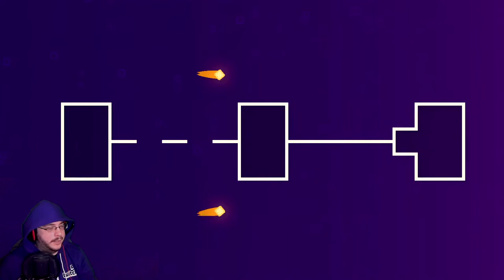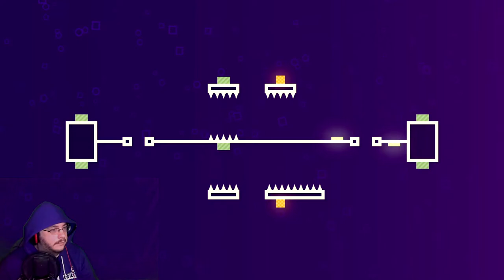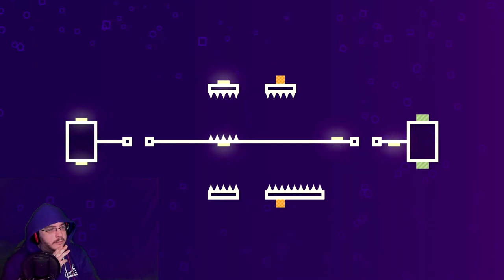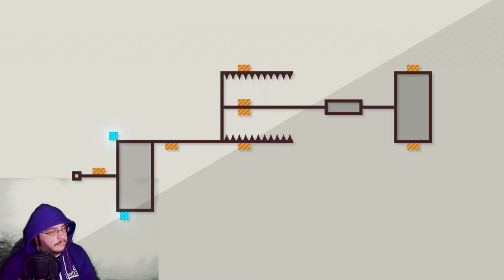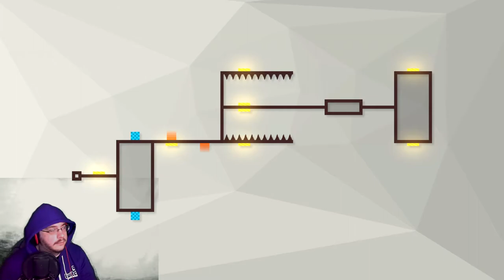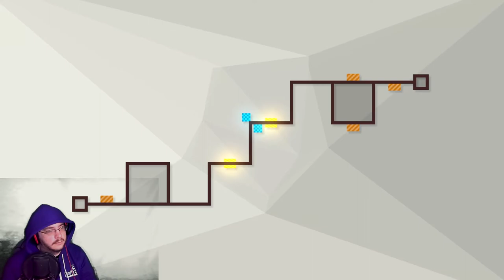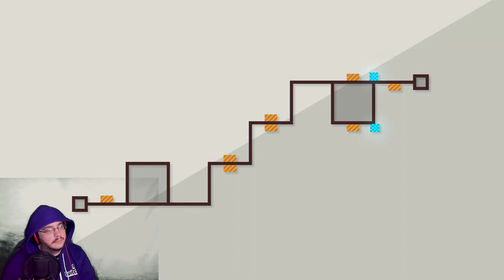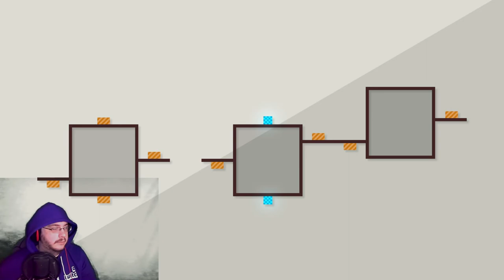I Cannot Jump, But I Must Bounce | Deleveled #1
Thanks to The Quantum Astrophysicists Guild for giving me a code for this game ^^